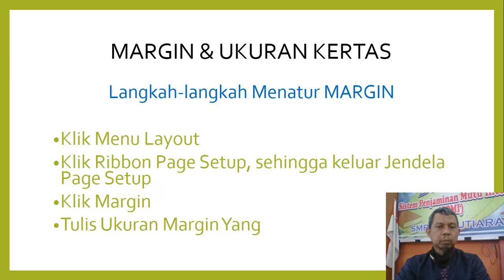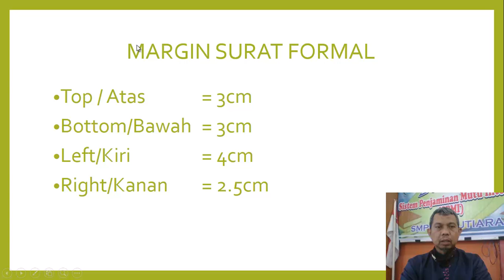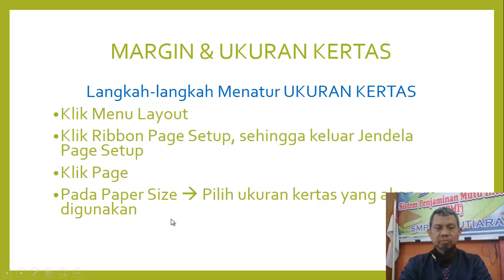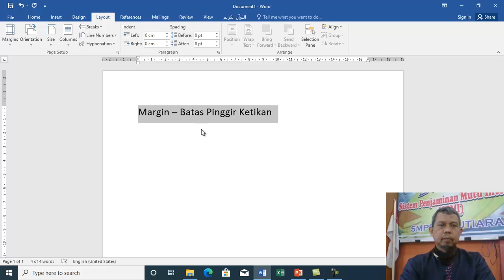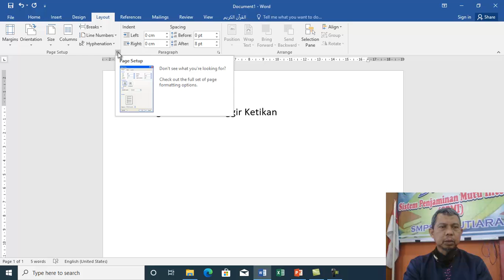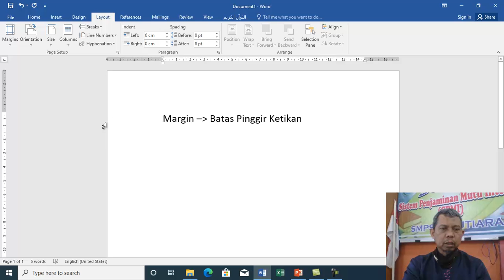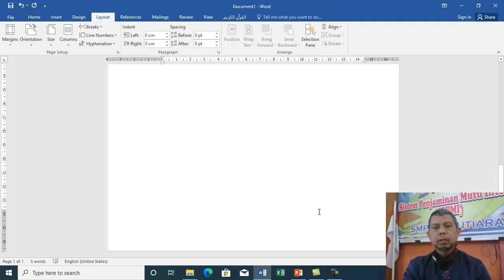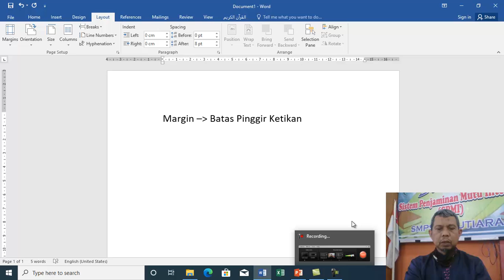Page Layout (Margin & Ukuran Kertas)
Margin, ukuran Kertas, Page Layout
Margin Surat Formal pada Microsoft Word